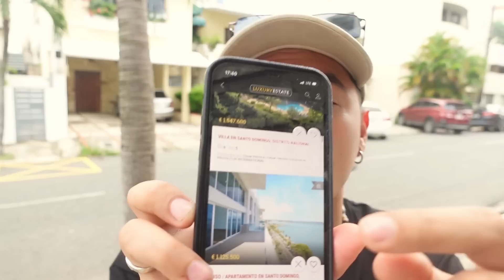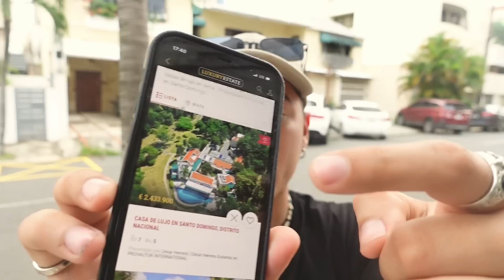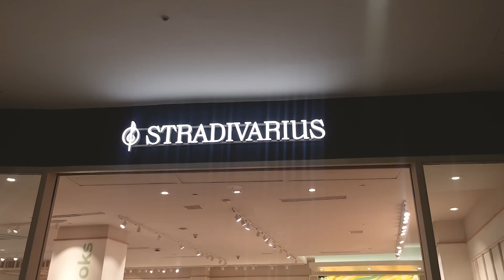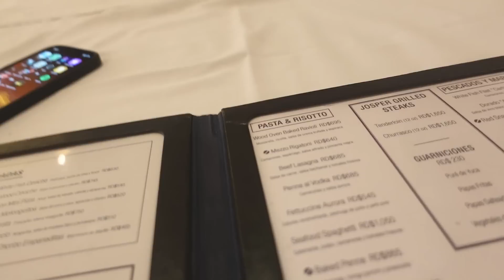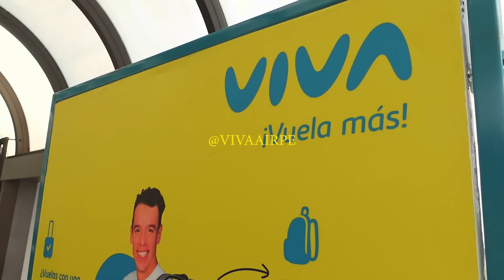¿HAY MILLONARIOS EN REPUBLICA DOMINICANA 🇩🇴? Conocí la ZONA de MILLONARIOS y sus LUJOS.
Jamás pensé encontrar el Estilo de Vida de los "Puppys" en Santo Domingo. 🔥

Los espero por ig: @pasajeenmanoperu :)